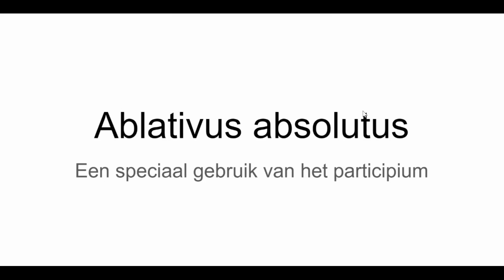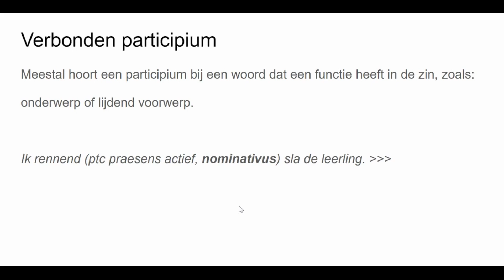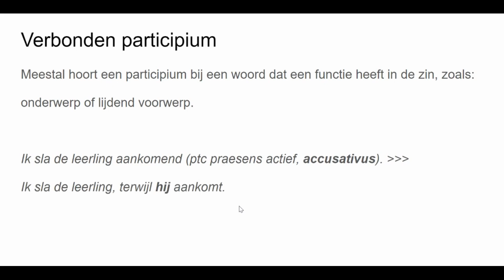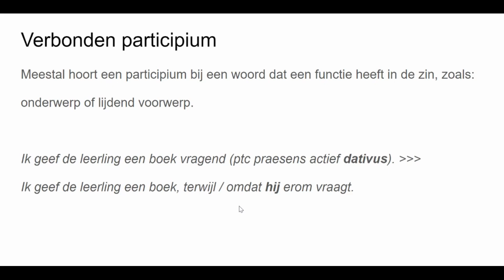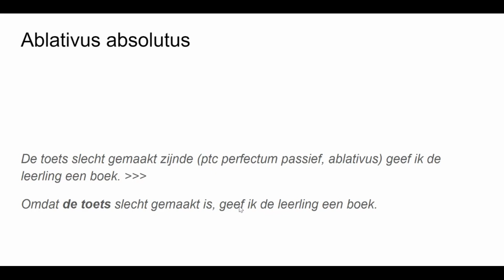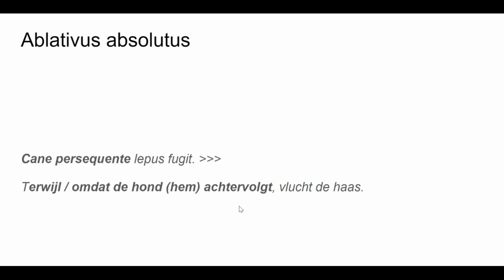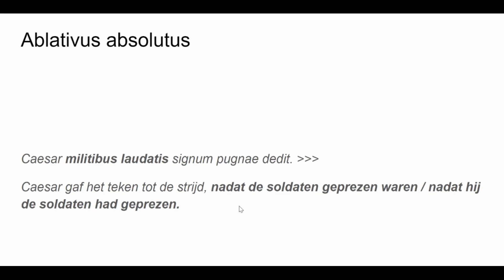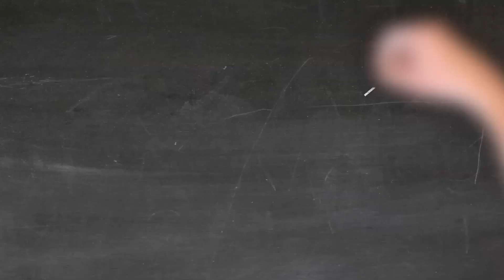Ablativus absolutus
Een uitleg over deze constructie in het Latijn.